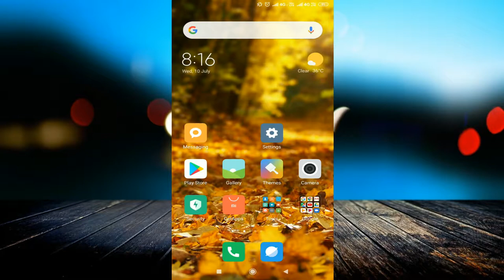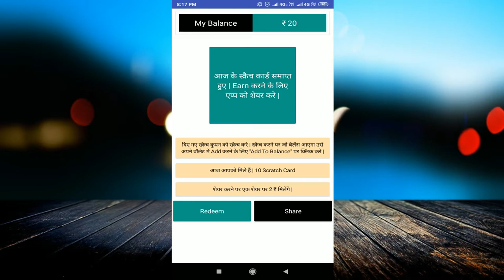Scratch Cash payment proof | Scratch Cash se Paisa Kaise le